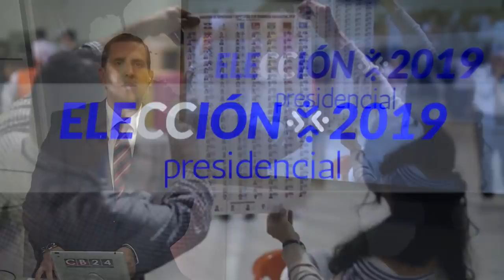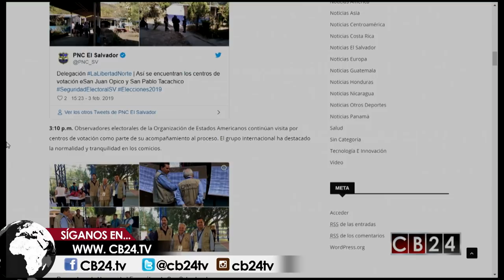Avance del final de la tarde: Elección presidencial El Salvador 2019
Elecciones2019 🇸🇻| Los salvadoreños eligen este domingo 3 de febrero nuevo presidente para el período 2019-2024.

24 Horas conectados con la información